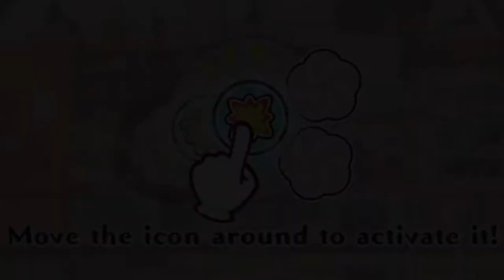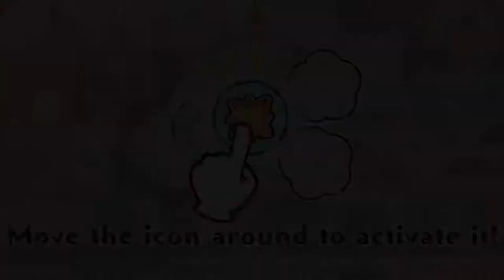【Pokémon CaféMix】Just barely making it, before the event ends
Hey everyone~